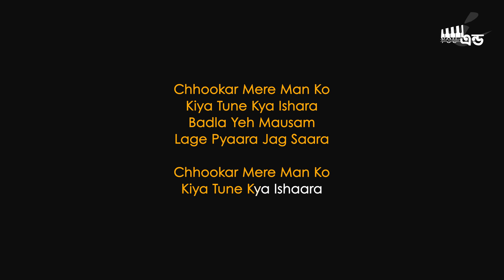Chhu Kar Mere Man Ko | UNPLUGGED KARAOKE | Kishore Kumar | Hindi Karaoke | Karaoke With Lyrics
Original Song Credits:
Song: CHOOKAR MERE MANN KO KIYA TUNE KYA ISHARA
Singer: KISHORE KUMAR
Music Director: RAJESH ROSHAN
Lyricists: ANJAAN

Unplugged Credits:

Rearranged: Suraj Mistry
(You and I music production)

If you want to buy this karaoke track contract with me,
(Very low price ) T&C Apply

Follow on:-

This is a very new channel.
Plz support me.
If you want more karaoke so